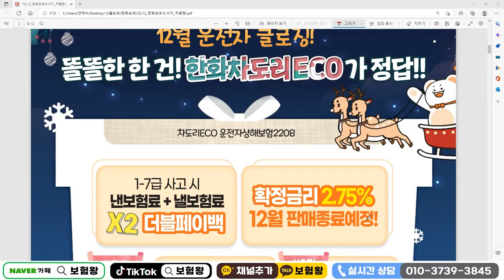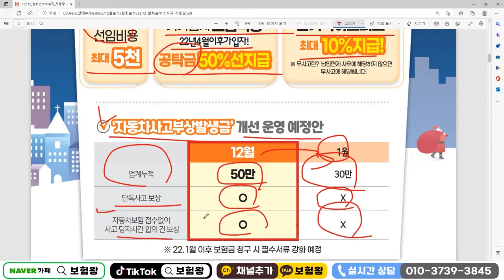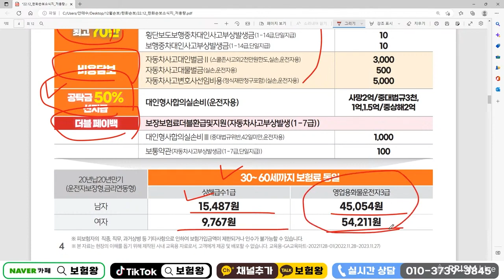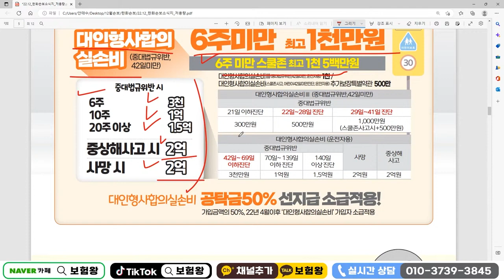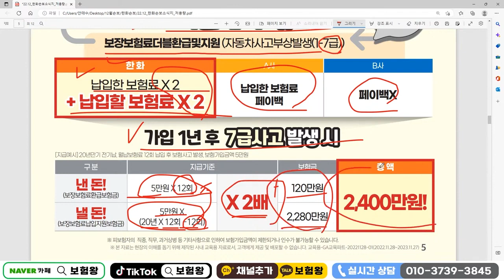보장만 해주는 운전자보험은 잊어라!! (낸보험료와 낼보험료 모두 환급되는~)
신개념 한화운전자보험이 출시되었습니다.
가성비와 보장 모두 만족하는 보험으로 추천해 드리며

비교후 준비하시기 바랍니다
감사합니다

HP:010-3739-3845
카톡친구추가:r2an
카톡플러스친구:보험왕